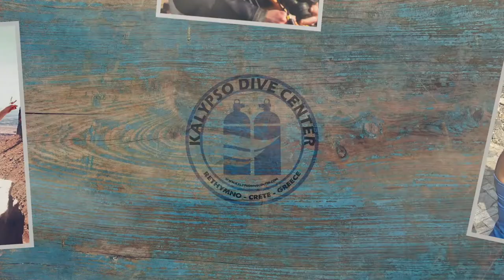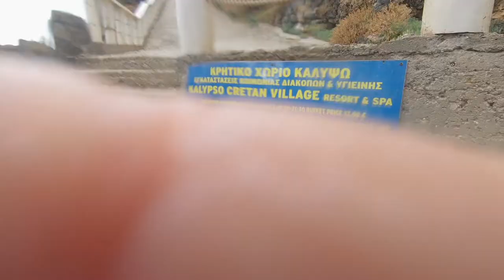We went scuba diving IN THE DARK - Moray Eels EVERYWHERE!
I'm living my dream life at a PADI scuba diving resort in Crete, Greece.
But the sun turned to a monsoon and we swapped beautiful sunshine for diving at night!